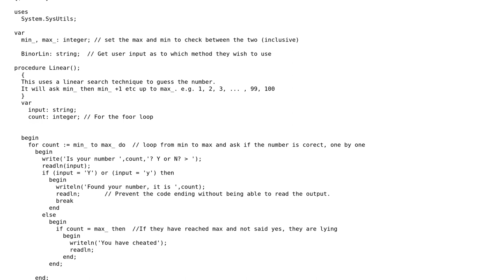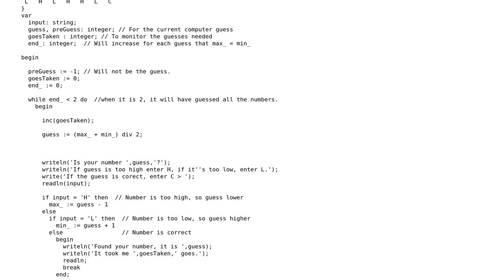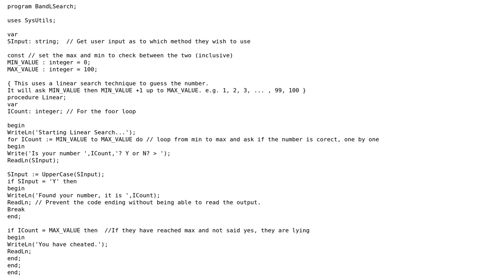Code Review: Binary and linear search methods for a number-guessing game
With thanks & praise to God, and with thanks to the many people who have made this project possible! You are responsible for your own actions.